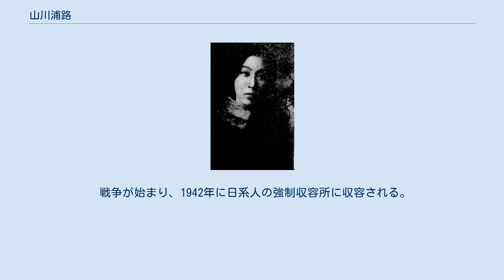山川浦路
山川浦路 山川浦路 1919年頃 山川 浦路（やまかわ うらじ、1885年11月15日 - 1947年11月30日）は、日本の女優である。
ハリウッドのサイレント映画で活躍した俳優の上山草人の妻。
本名、三田千枝。
 1885年、東京市牛込区の市ヶ谷で、東京帝国大学出の鉱物学者の父、三田守一と、元芸者の母小松との間の長女、千枝として生まれる。
愛日小学校から華族女学校（のちの女子学習院)へ進学。在学中に早稲田大学の学生、上山草人と知り合う。170cm近い大柄の美人だった。 1908年、草人との間に長男平八を出産し、母に預ける。同年草人と正式に結婚し、草人は三田家の婿養子になる。坪内逍遥が設立した文芸協会に参加した草人を助けるために、浦路も入会し、女優修業を始める。華族女学校の校長、乃木希典から「卒業生が河原乞食の真似をするとは何事か」と批判されたが、新聞記者が坪内逍遥の指導であることを説明して納得させた（除名されたとの説も）。
浦路はピアノも声楽も観世流の謡曲もでき、自宅で琴を教えて家計を助けた。
 1910年、長女の袖子を出産し、母に預ける。
同年、演劇研究所試演会にて、イプセンの「ヘッダ・ガプラー」の翻案「鏑木秀子」で主役を演じる。
浦路という芸名は、赤ん坊のころに引き離された草人の生みの母の名、角川浦路から取った。
 草人はメーキャップ研究や化粧品開発に熱心で、浦路の両親の資金援助を得て、新橋に舞台用の化粧品を販売する「かかしや」を開店。
草人考案の眉墨が人気を集め、繁昌した。
浦路は女優業の傍ら、女店主として立ち働いた。
 1912年、蕗子を出産、母に預ける(のちに養女に出す)。
翌年、草人から衣川孔雀と愛人関係になったことを打ち明けられ、三人の共同生活が始まる。
次男、観樹出産、母親に預ける（夭折）。
夫が設立した近代劇協会の芝居に衣川らとともに出演、森鷗外が訳したファウストやマクベス、人形の家などで大役を演じた。
衣川が妊娠したことで草人との関係が周囲にばれてスキャンダルになり、劇団脱退者が続出、公演は不発に終わり、資金繰りに窮する。
 資金集めとスキャンダルの鎮静化を待って、近代劇協会は地方巡業に旅立ち、韓国・満州・台湾にも足を伸ばす。
1916年に女児（ぎん子?）を生むが、人に預ける。
このころから衣川孔雀が人気女優として忙しくなる一方、浦路はリューマチなどの病気のために舞台から一時遠ざかる。
 草人は女性に対する執着が非常に強く、衣川が人気になるにつれ、彼女を繋ぎとめるために刃物沙汰や、愛を誓う血判書を毎月書かせたりなど異常な行動をとる。
夫の愛を奪われた形となった浦路だが、変わらず夫と店を支え、衣川とも共演し、周囲からは何か割り切っているように見えたらしい。
結局、衣川には歯科医の恋人ができ、草人と別れて結婚。
草人は衣川に振られた苦しみから、自伝『蛇酒』『煉獄』を執筆、浦路も口述筆記するなど手伝っている。
1918年、竹三郎を出産、左官業の夫婦に預ける。
このころ近代劇協会には、伊沢蘭奢や浦路の妹の上山珊瑚も参加して好評を集めたが、新劇ブームは1913年をピークに下火になるばかりで、劇団経営は火の車だった。
 1919年、草人とともに渡米。
渡航費用は、草人の友人の谷崎潤一郎が金策にきた浦路に頼まれ、中央公論社などに出してもらった。
ハワイ、ロサンジェルス、シアトルはじめ、遠くはカナダのバンクーバーまで出向いて在米邦人向けに公演し、好評を得たが、草人の横暴ぶりからしばしば興行主とトラブルを起こし、生活は苦しかった。
邦人向けの新聞に寄稿したり、二人で邦字雑誌を創刊したりして糊口を凌いだが、もっぱら記事は浦路が執筆。
皿洗いまでして家計を支えたが、草人のほうはこのころ釣りに熱中。
浦路の母親が亡くなったため、預けていた長男平八を引き取る。
 1923年、草人がハリウッド映画『バグダッドの盗賊』のオーディションに受かり、英語のできる浦路が交渉し、モンゴル王子役を勝ち取る。
このギャラで車を買い、ロスに家も買った。
 草人はオリエンタル・アクターとしてハリウッドで引っ張りだこになり、浦路は任されていた邦字誌「東西時報」を1926年に廃刊し、日本から訪れる映画関係者の対応に忙しくなる。
端役ながら、Ura Mitaの芸名で『The Devil Dancer（悪魔の踊り子）』、『Wu Li Chang』に出演。
 息子の竹三郎が貧困にあることを聞き、1928年に養親に大金を払って親権を取り返...